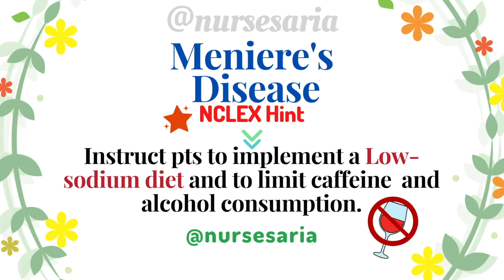Meniere's disease | NCLEX Key Points | Patho | Patient Education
🌟 Meniere’s Disease🌟 is characterized by abnormal accumulation of endolymphatic fluid within the ear that results in ➡️ Vertigo, Nausea/Vomitting, Tinnitus and Headache⚠️
👉 Teach patients with Meniere’s Disease to implement a Low Sodium diet🧂🚫, and to limit caffeine and alcohol consumption. 🚫🍷
👉Also, teach patients to avoid sudden head movements as this can exacerbate symptoms! ⚠️
🌿Follow @nursesaria for FREE Nursing School Study Tips and improve your test scores!📈